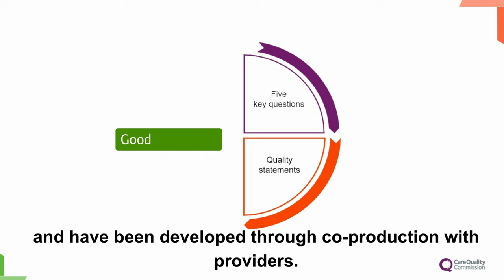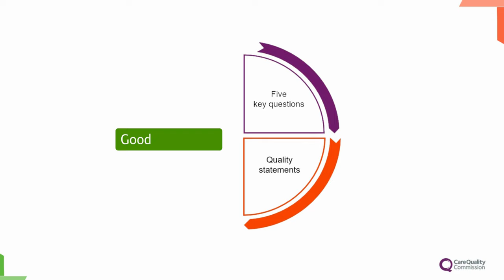Introducing quality statements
In this short video we're focusing on quality statements and their role in our new regulatory approach.